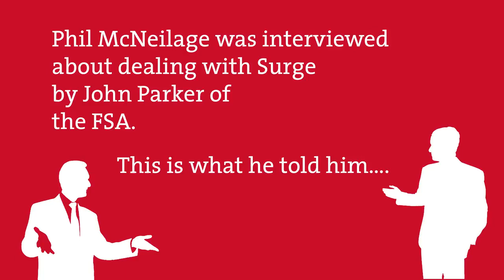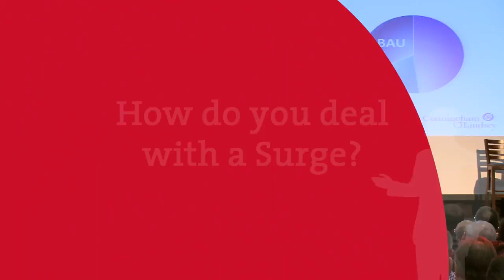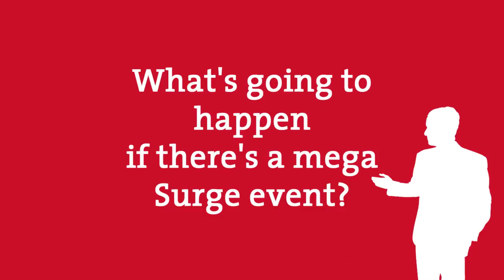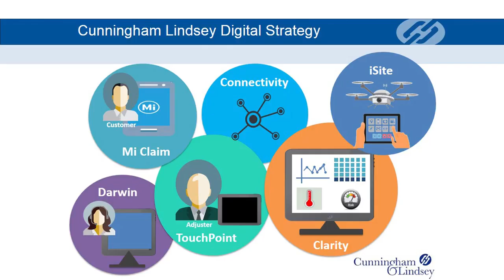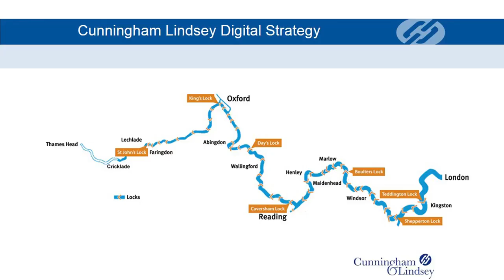Phil Mcneilage: What's it really like dealing with a Surge compared to BAU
ILC 3rd annual home claims conference 2015